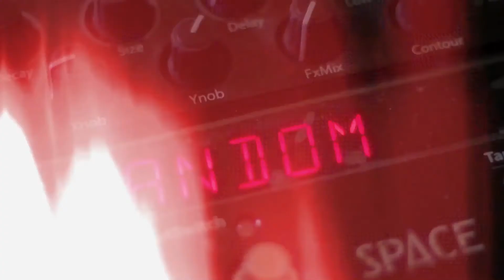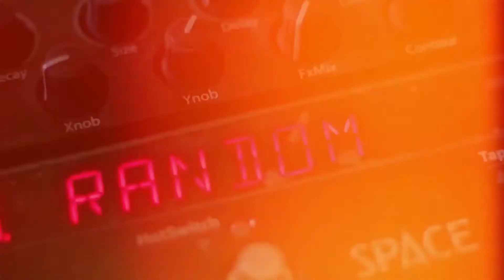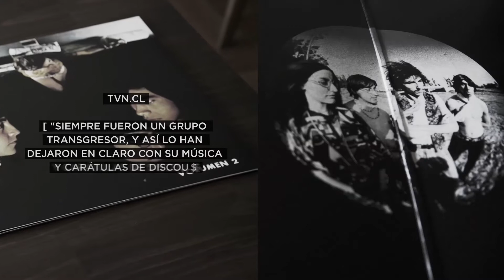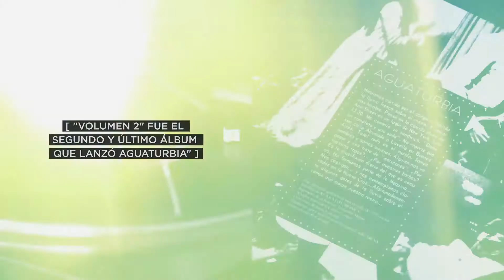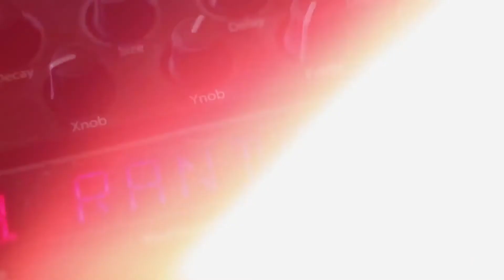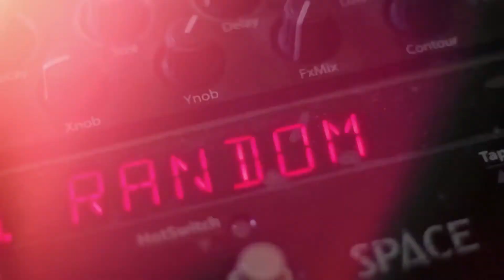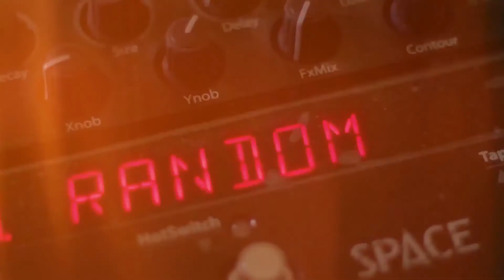Random Capítulo XVII Segunda Temporada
Otto Grawe nos cuenta sobre la producción del programa "Toma Directa", transmitido por la Radio Valentín Letelier en la quinta región. En ‪#‎ConversandoenelHemingway‬: la nueva canción chilena. Reseñamos un disco insigne en la música nacional: "Volumen 2" de los míticos Aguaturbia Band. Desde Chillán, Sergio Gana (director del Conservatorio Joseph Haydn), habla del como es la formación docta en esta región. Cueca con un estilo único, desde Antofagasta, un viaje a ritmo y alegría con Del Recoveco. Como cierre, el ‪#‎Acapela‬ es comandado por las rimas de C E A E S E.